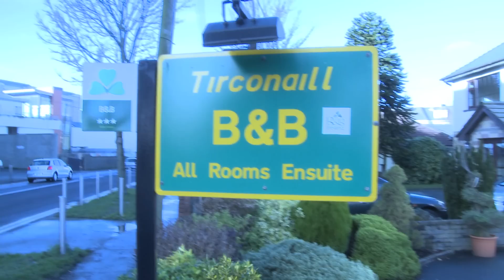Tir Conaill B&B Swords, Co. Dublin - Reality Video Tour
This is a video tour we completed for Tir Conaill B&B in Swords, Co. Dublin, Ireland.